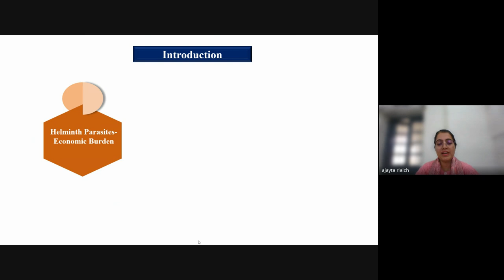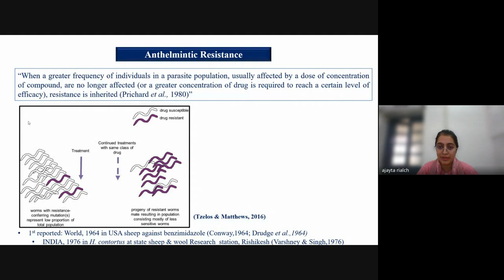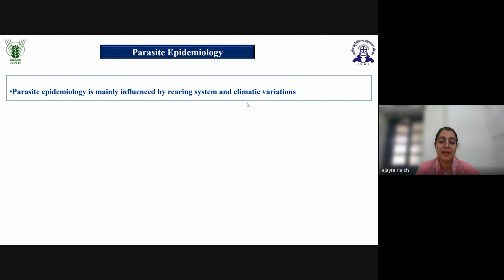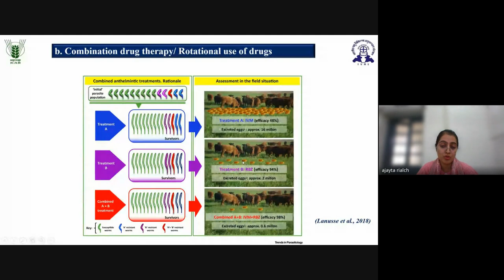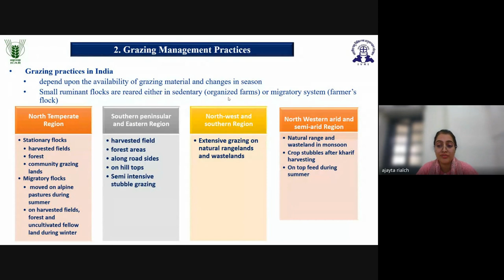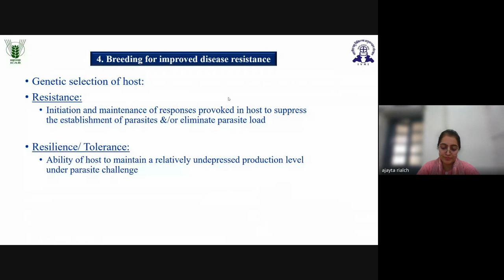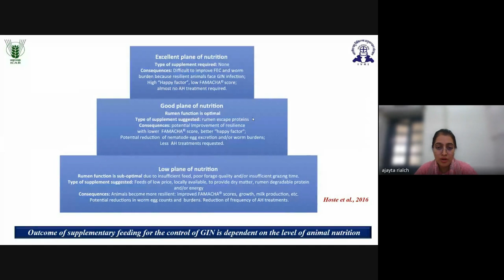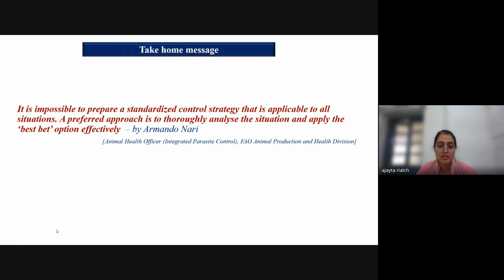Integrated Worm Management for Sustainable Livestock Production 2023 11 15 14 26 GMT+5 30